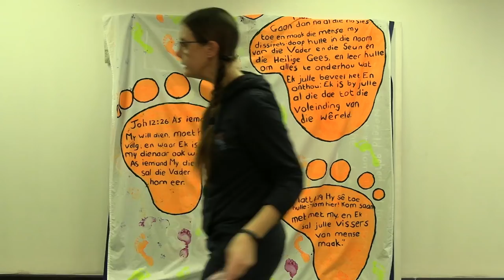Kruiskids: Dit kos iets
Om Jesus te volg gaan my iets kos. Ek moet iets doen.